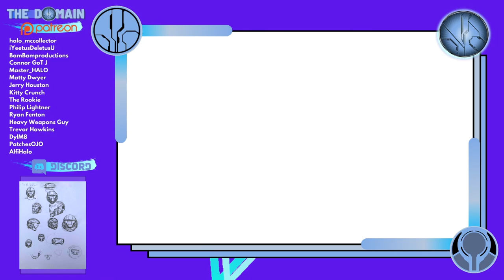🇺🇸 The Domain is Heading to the USA! 🇺🇸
At long last, the great journey is about to begin.

Simon Key
11E Cherish Court
Discovery Bay
Hong Kong